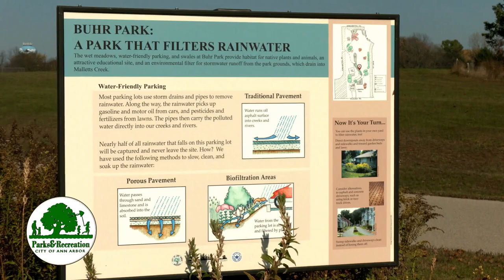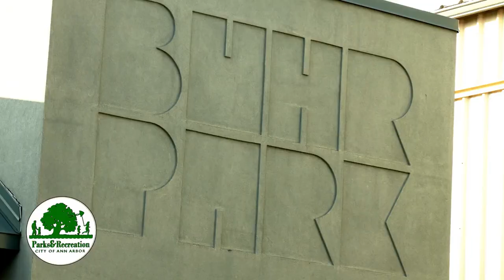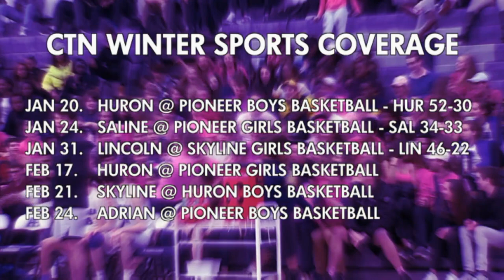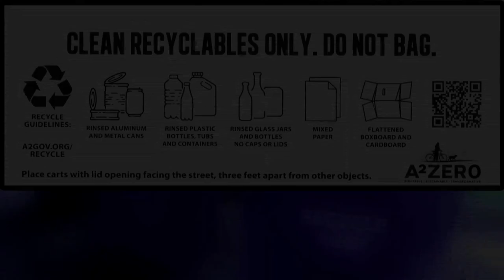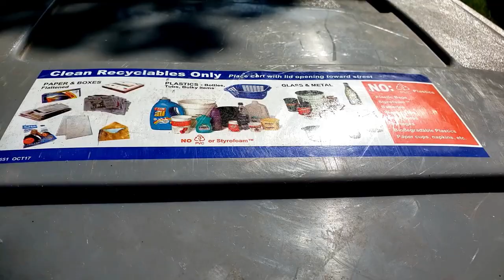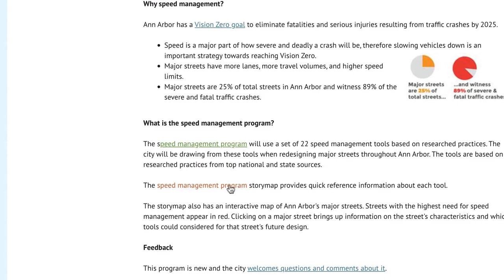CTN SPORTS 2023 - Skyline @ Huron Boys Basketball, February 21